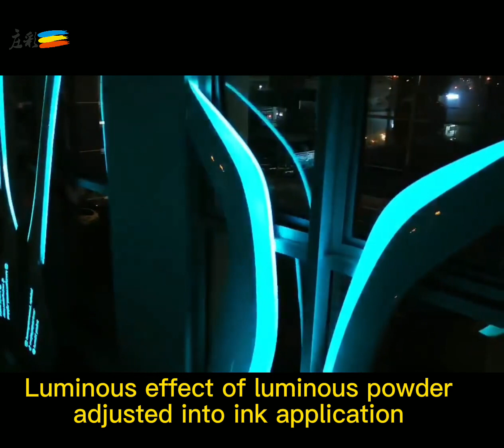Color Luminous Powder Luminous Powder facts that will increase your revenue by 6% in 2021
In this video, I'll show you Color Luminous Powder Luminous Powder facts that will increase your revenue by 6% in 2021. It's essential for every to understand how to Color Luminous Powder Luminous Powder facts that will increase your revenue by 6% in 2021.

The company is located in Bao'an District, Shenzhen, Guangdong Province, and is established in 2008, a general taxpayer enterprise approved and registered by the relevant departments of the state, engaged in research and development and production and processing of pearl, fluorescent and Allium onion powder.

The company is located in an independent industrial park with beautiful environment, covering an area of 16000 square meters. Since its establishment, we have always adhered to the principle of "people-oriented and quality first", focused on the field of pearl light powder, fluorescent powder and golden onion powder. It has integrated product research and development, production and sales, and has a complete set of production lines of Allium powder including film making, aluminum plating, coating, slitting, cutting, stamping and packaging, And complete and precise product inspection and testing equipment. The annual capacity is over 6000 tons, and the existing products are more than 10 series, 500 colors and more than 300 specifications. The inventory of finished products is kept at about 2000 tons all year round.

Zhuang Cai company has 8 departments including R & D, production and sales, with a management team of more than 40 industry elites and a front-line production team composed of more than 100 professional and technical workers, and is capable of providing the best application solution for customers.

View more:

11 mistakes most Eyeshadow Makeup Glitter beginners often commit (and how to avoid them)
11 mistakes most Eyeshadow Makeup Glitter beginners often commit (and how to avoid them)